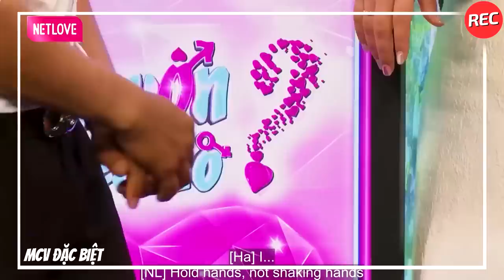Thánh Nổ Đi Hẹn Hò Khoe Có Tài Sản Nghìn Tỉ Du Thuyền Sang Trọng Vẫn Bị Bạn Gái Từ Chối Thằng Căng